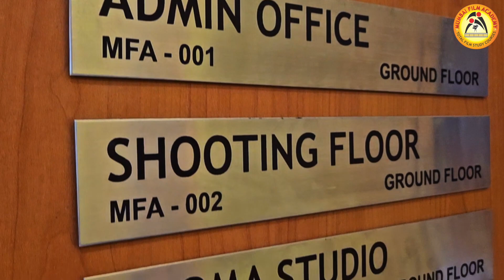International Student from Nigeria at Mumbai Film Academy I Best Film School in India I 9869042396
Mumbai Film Academy trains students from all over the world with customized & flexible, short term duration, hotel accommodation, Mumbai tour & location shoot.
CAREERS IN CINEMATOGRAPHY | Best Cinematography Institute in Mumbai Film Academy by DOP Firoz Khan.
Best Cinematography Institute in India with 100%Job Placements | 12th Pass Admission Open video 2023
Best career Option in India for 12th Pass, Graduation, BMM & BMS Students | Mumbai Film Academy | 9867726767
Career in Cinematography | Best Cinematography Institute in Mumbai, India | Mumbai Film Academy.
Red Camera | Arri Alexa | Hands-on Practical on Film Camera | Best Cinematography Institute in India by DOP Ajay Tandon (FTII).
DOP Ajay Tandon is an ace cinematographer having graduated from FTII in the year 1982. Ajay Tandon began his career with Hindi feature Film Abodh in 1984 and was the DOP for 2004 Film Abra Ka Dabra. Besides Hindi films, he has shot a lot of AD films, documentaries TV serials for renowned production houses.
Top Film Institutes In India | इंडिया के टॉप फिल्म इंस्टिट्यूट | Top Ranking Film School in World | Mumbai Film Academy
Best Cinematography, Film Making Institute in India by Ajay Tandon Sir | Mumbai Film Academy |
Best Cinematography | Lighting | Film Making at Mumbai Film Academy | Ajay Tandon(FTII)
One of the Best Film Making School in India, Join Mumbai Film Academy Limited Seats Learn Advance Film Making, Film Direction, Cinematography & Lighting starts at Mumbai Film Academy. Apply Now
Best Film School - Ajay Tandon (FTII) Having Experience of 30 Years in Film Industry, Get 100% Placements Assistance, Best Faculties, Best Infrastructure. Make 14 films a year, Camera, Lights, Equipment, Studios, Story, Location, etc will be provided to students from Mumbai Film Academy.
AdmissionsOpen (Part-Time / Full Time)
Request More Information Today
Location: Andheri (West) Lokhandwala, MUMBAI
Address: Google Map: